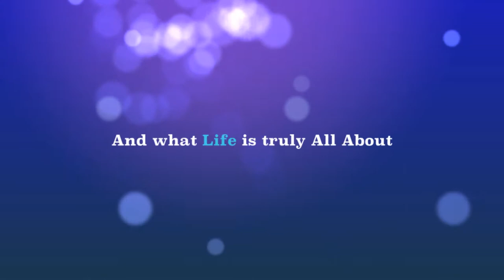Luigi Goes to the Med